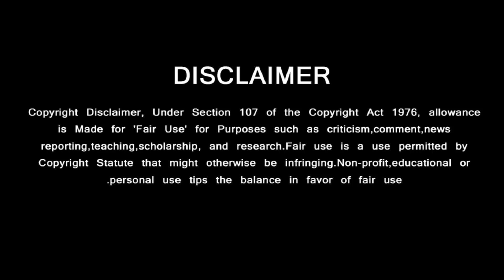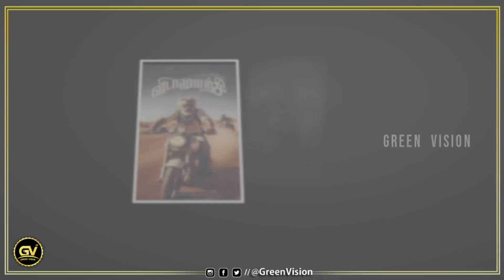ரிலீஸிற்கு முன்பே லியோ சாதனைகளை முந்தி மாஸ் காட்டிய விடாமுயற்சி | Vidamuyarchi Update | LEO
ரிலீஸிற்கு முன்பே லியோ சாதனைகளை முந்தி மாஸ் காட்டிய விடாமுயற்சி | Vidamuyarchi | LEO
GREEN VISION CHANNEL DOESN'T SUPPORT PIRACY